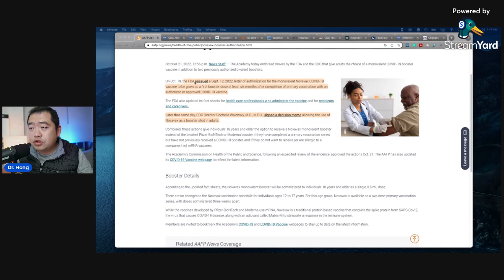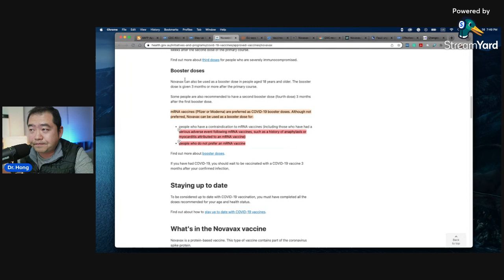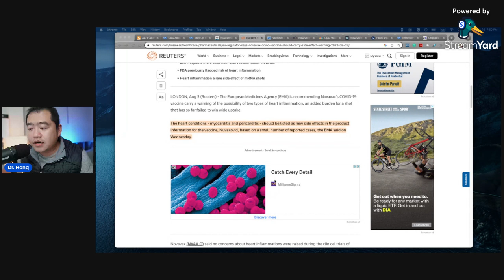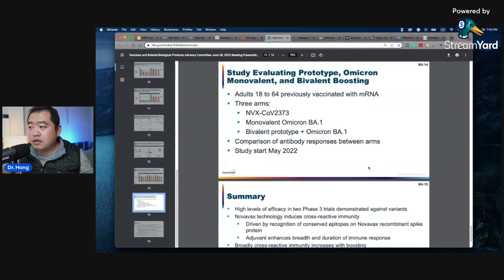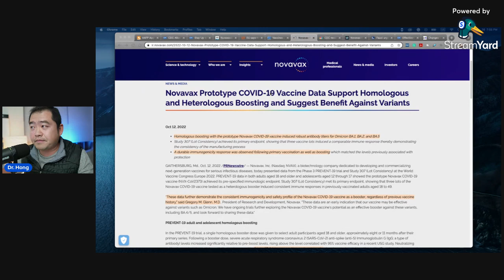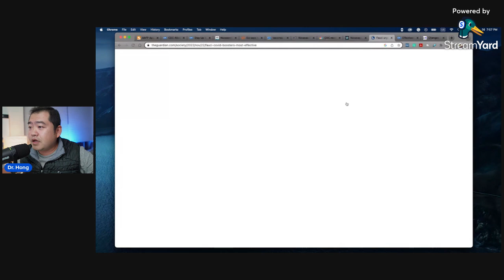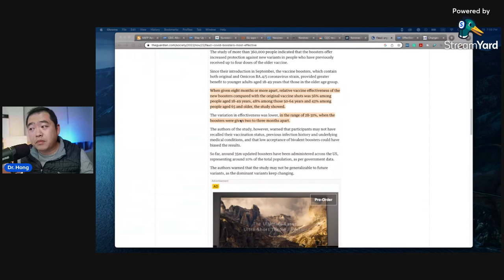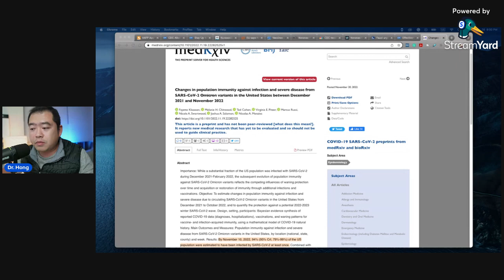Novavax Booster, why Novavax booster was not preferred? A candid talk What I would tell my father.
Let's hear what I would tell my father about the Novavax COVID vaccine booster.